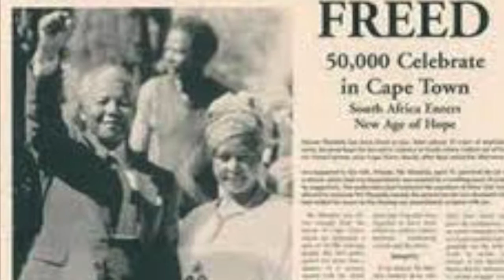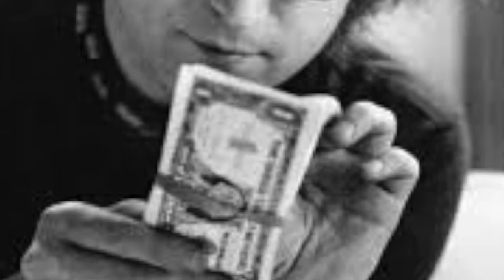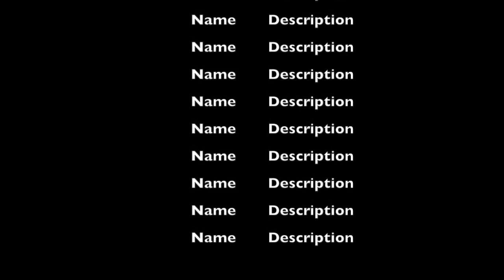NHD Documentary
This video is about NHD Documentary